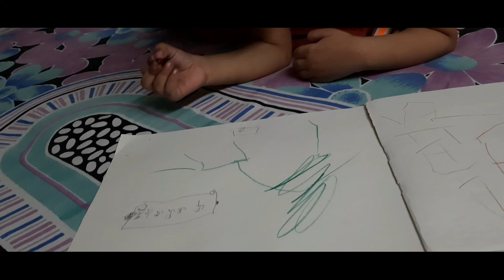लो जी आ ही गया vlog। सूर्या बन गया बाबा रामदेव जी। हमारे घर आए खास मेहमान।Alka chaudhary vlog।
vlog।

My camera
Canon EOS M50 24.1MP Mirrorless Camera (Black)
My tripod
AmazonBasics
My mic
Rode Wireless Go -

इस वीडियो को बनाने का उद्देश्य केवल मनोरंजन है।

Phenovo Women's Cotton Low Waist
Pregnancy Briefs

Mee Mee Premium Disposable Maternity Breast Pads
I-Know Ovulation Strip
pregnancy support belt before delivery for women,PreMaternity Belt Postpartum Belly Band Shapewear Pelvic Waist support Brace Prenatal Cummerbund Girdle
Large
Mommy Fash'n Women's Organic Cotton Maternity Leggings from 9happymonths
Old Tree Tea Tree Essential Oil For Skin,Hair And Acne Care 15 Ml